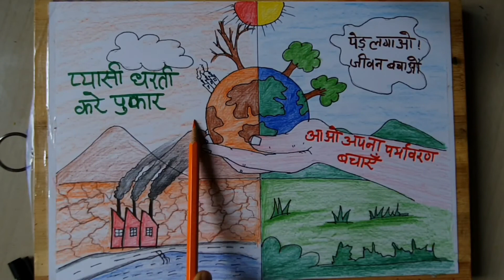पर्यावरण प्रदूषण पर drawing बनाना सीखें // Pollution Drawing Easy// Pollution Drawing//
Paper Plane
flying paper plane
5 minute crafts room decor with waste material
crafts with newspaper
crafts with newspaper easy
easy crafts with newspaper simple
crafts with paper flowers
origami paper craft
origami paper craft easy
origami paper craft easy for kids
origami easy
origami easy craft
easy origami crafts with one paper
origami ideas for decoration
origami ideas for beginners
easy origami ideas for beginners
easy origami in hindi
easy origami for kindergarten
easy paper crafts origami ideas
easy craft ideas. cute paper crafts. diy origami